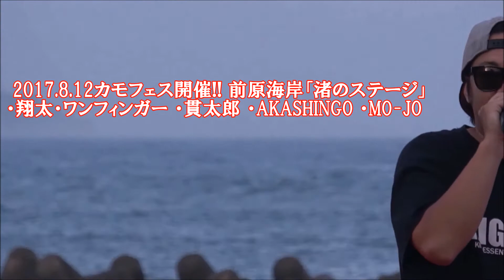King Essential 翔太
2017年8月12日(土)カモフェス告知!!